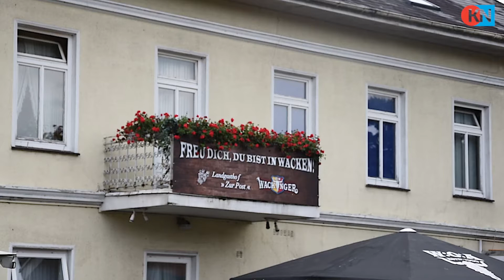Teaser: So reagieren die Dorfbewohner auf das Wacken Open Air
Zehntausende Metalfans pilgern jährlich im August zum Wacken Open Air. Wie die Dorfbewohner auf so viele Musikfans und Feierwütige reageiren, zeigt das Video.